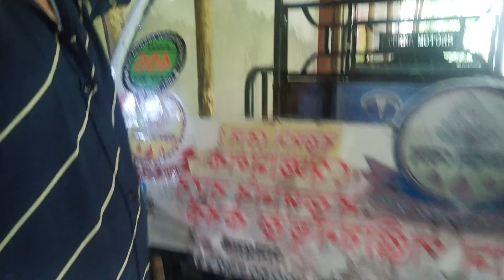জোনাই ই-ৰিক্সা চালক সকলৰ সাধাৰণ সভা, সুন্দৰকৈ হৈ যায় ৷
Dipen_Das_Jonai. Youtube channel